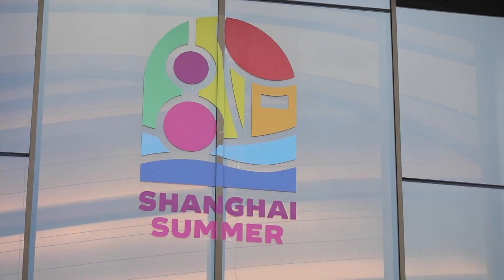В Шанхае проводят серию массовых мероприятий для поддержки потребления